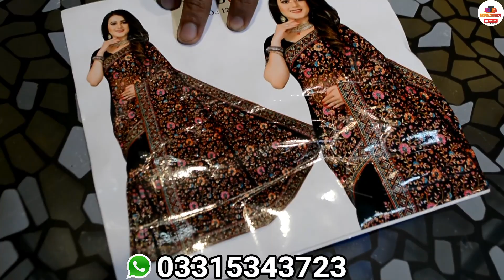new saree design 2020 | designer sarees with price | Designer Sarees Online Shopping in China market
Shop name : Hashmi variety beijing plaza china market rawalpindi